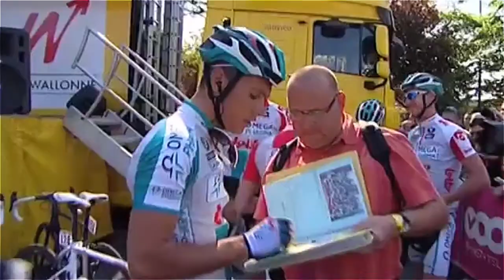Flèche Wallonne 2011 MIX Philippe Gilbert